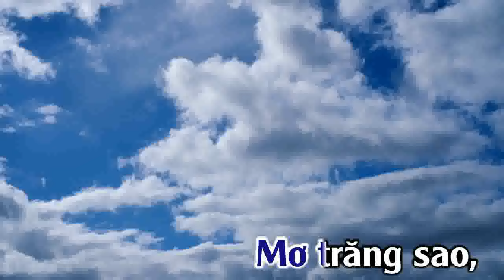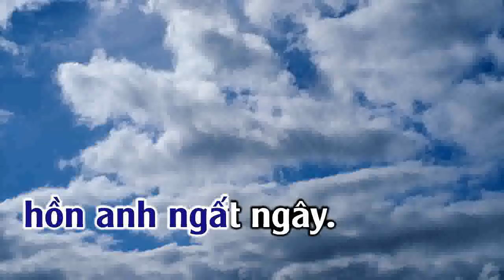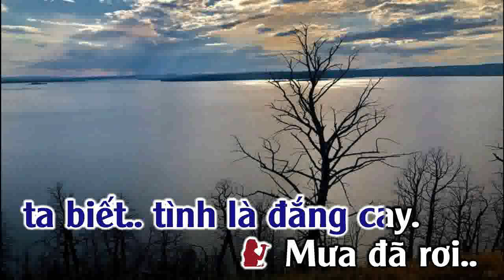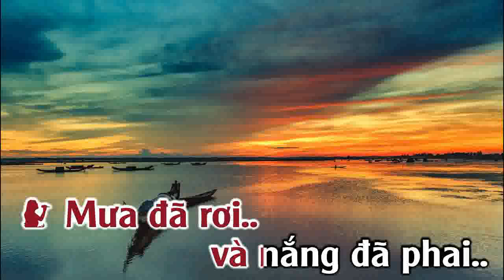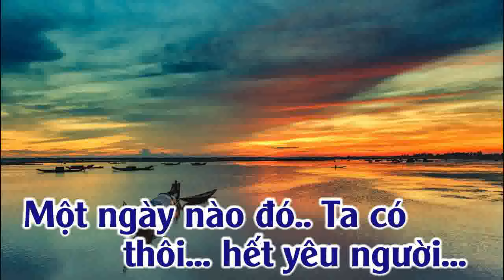BẢN TÌNH CUỐI - SONG CA - VIETANH MUSIC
KARAOKE BẢN TÌNH CUỐI - SONG CA (F#m) 2024